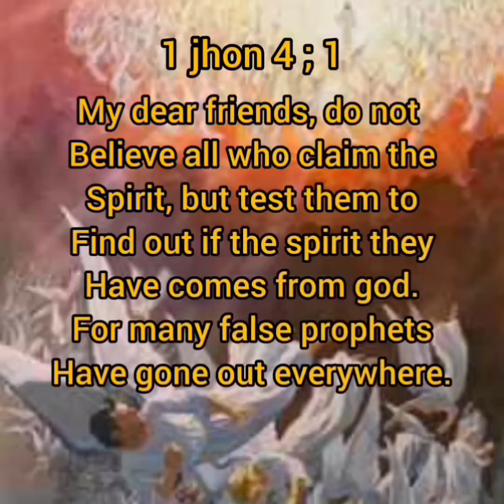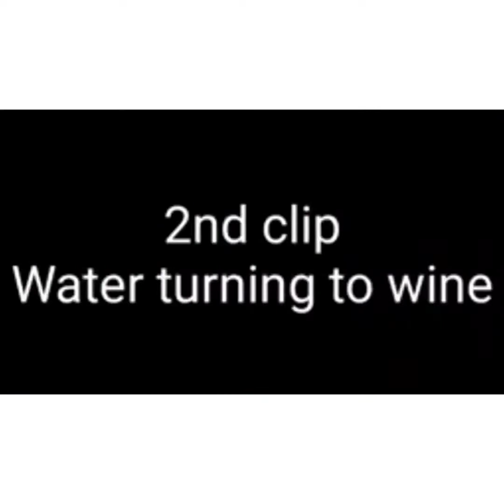1 jhon 4 ; 1 my dear friends, do not believe all who claim the spirit, but test them.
supak ke somoi solo boja ko rutum jisuke amin em la la ager idung idokom bulu aro lok imang
pe agi minam lok ine kakai dekem ansi lang ka.